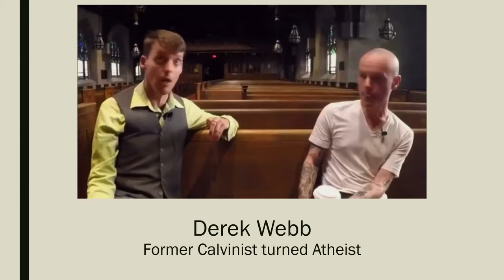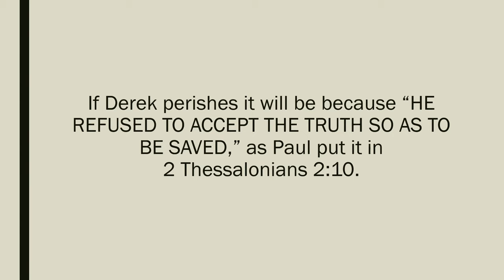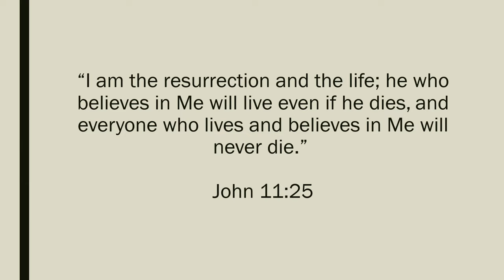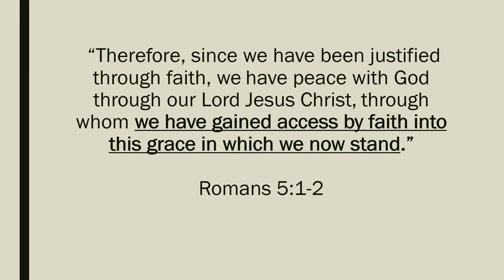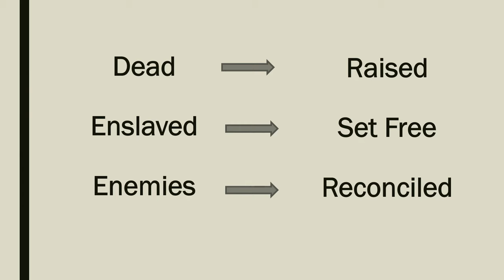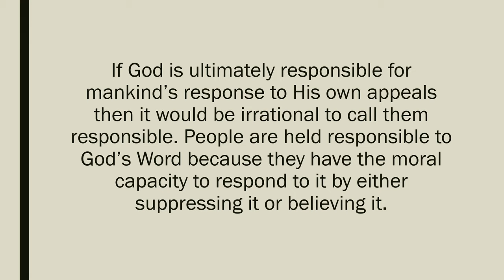Does Regeneration Precede Faith? The Depravity Debate Between Leighton Flowers and Joel Webbon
Pastor Joel Webbon and Dr. Leighton Flowers participated in a formal debate live and in-person in the studio. They debated the premise "Man is unable to come to God because regeneration must necessarily precede faith." Does regeneration (being born again) precede faith? Or does faith precede regeneration?

We will be using a traditional debate format with opening statements, rebuttals, cross-examination, closing statements, and live Q&A from our live studio audience and our live online audience.

We will discuss reformed Christian regeneration theology. soteriology and Calvinism. We also examine born again theology and what it means to be born again. Join us for this exciting Joel Webbon vs Leighton Flowers debate.